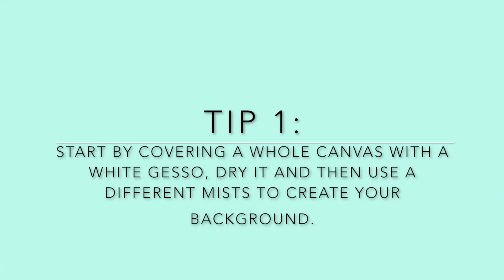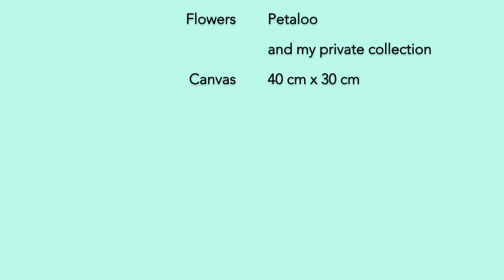"Portrait of a Lady" mixed media canvas tutorial for G45, by Aneta Matuszewska